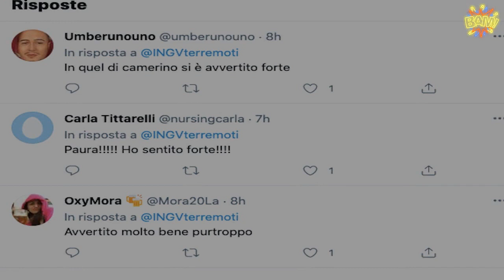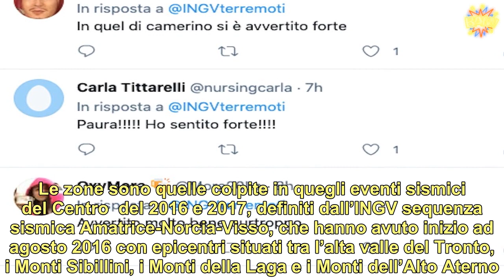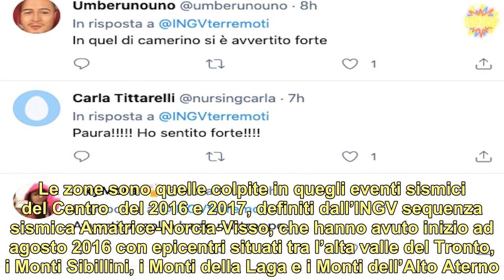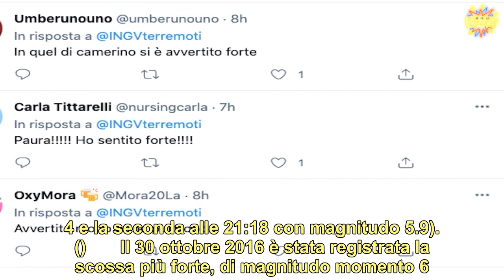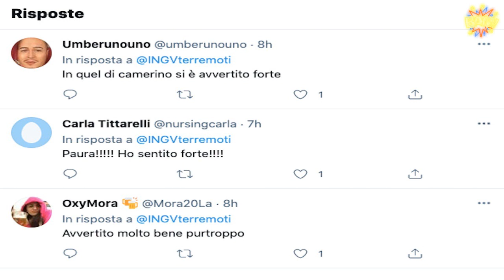L’Italia trema, due scosse di terremoto avvertite dai cittadini: “Si è sentito”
Una scossa di terremoto di magnitudo 3 è stata registrata alle 5:15 in provincia di Perugia, nella zona colpita il 30 ottobre 2016 dal sisma di magnitudo 6.5. Secondo quanto riportano i rilevamenti dell’Istituto nazionale di geofisica e vulcanologia (Ingv), il terremoto di stamani ha avuto ipocentro a circa 10 chilometri di profondità ed epicentro a 4 chilometri da Preci e a 12 da Norcia. Non si segnalano danni a persone o cose.  Non solo. Nella serata di domenica 11 aprile, una scossa di terremoto di magnitudo 3,1 è stata registrata dall’Ingv a tre chilometri a nord est di Fiordimonte, nel Comune di Valfornace, in provincia di Macerata, a una profondità di 9 chilometri. Il movimento tellurico è stato avvertito in modo forte e chiaro dalla popolazione, che lo ha segnalato sui social. Anche in questo caso non ci sono state segnalazioni di danni a cose o persone. ()        Tante le segnalazioni sui social, dove le persone hanno commentato spiegando di aver sentito in maniera chiara e forte la scossa, pur con una magnitudo di bassa intensità. Le zone sono quelle colpite in quegli eventi sismici del Centro  del 2016 e 2017, definiti dall’INGV sequenza sismica Amatrice-Norcia-Visso, che hanno avuto inizio ad agosto 2016 con epicentri situati tra l’alta valle del Tronto, i Monti Sibillini, i Monti della Laga e i Monti dell’Alto Aterno. ()      La prima forte scossa si è avuta il 24 agosto 2016, alle ore 3:36 e ha avuto una magnitudo di 6.0, con epicentro situato lungo la Valle del Tronto, tra i comuni di Accumoli (RI) e Arquata del Tronto (AP).[15] Due potenti repliche sono avvenute il 26 ottobre 2016 con epicentri al confine umbro-marchigiano, tra i comuni della provincia di Macerata di Visso, Ussita e Castelsantangelo sul Nera (la prima scossa alle 19:11 con magnitudo 5.4 e la seconda alle 21:18 con magnitudo 5.9). ()       Il 30 ottobre 2016 è stata registrata la scossa più forte, di magnitudo momento 6.5 con epicentro tra i comuni di Norcia e Preci, in provincia di Perugia. Il 18 gennaio 2017 è avvenuta una nuova sequenza di quattro forti scosse di magnitudo superiore a 5, con massima pari a 5.5, ed epicentri localizzati tra i comuni aquilani di Montereale, Capitignano e Cagnano Amiterno. Questo insieme di eventi provocò in tutto circa 41 000 sfollati, 388 feriti e 303 morti, dei quali 3 morirono per via indiretta (causa infarto per lo spavento).       Pubblicato il 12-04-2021 alle ore 07:49.Ultima modifica il 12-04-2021 alle ore 07:49/